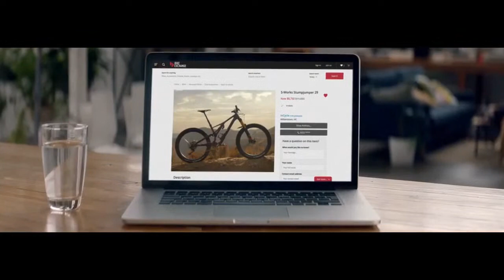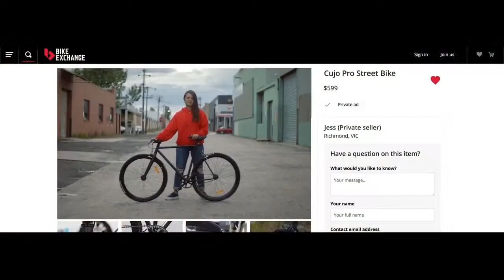Roubaix review with Mitch Docker and Heinrich Haussler joining us live!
We recap an epic edition of the Paris-Roubaix with insights from Luke Durbridge, Mat Hayman and Sam Bewley.  We're also joined live by Phil Liggett, Heinrich Haussler and Mitch Docker who ended his career at Roubaix.